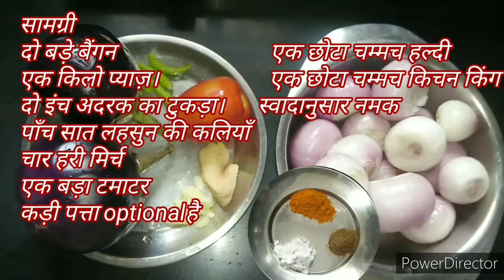Bengan ka bharta//बैंगन का भरता//eggplant recipe// How to make brinjal recipe//@NORTHINDIANRASOI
Hello friends
हमने यहां आसानी से बनने वाले बैंगन के भरते की रेसिपी को शेयर किया है।
आप इस रेसिपी को फॉलो कर के आसानी से घर पर बैंगन का भरता बना सकते हैं। इस रेसिपी को फॉलो कर के अगर आप बैंगन का भरता बनायेंगे तो सब उंगलियां चाटते रह जाएंगे और आपकी तारीफ भी करेंगे ।
please "LIKE" my video and also "COMMENT" for suggest me something about this recipe

how to make eggplant recipe
how to make bengan ka bharta
brinjal recipe
बैंगन का भरता बनाने की विधि
भरता कैसे बनाते हैं
bengan bharta banane ki vidhi
bharta recipe in hindi
bagun bharta recipe
bengan da bhartha